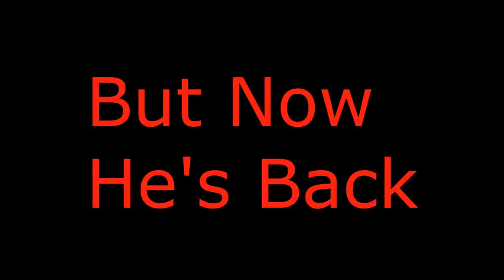Ac1dBurn - Pk Edana Knight Online #3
Karakterim soyulduktan sonra oyuna dönüş videomdur.